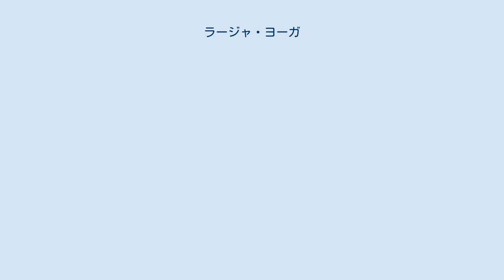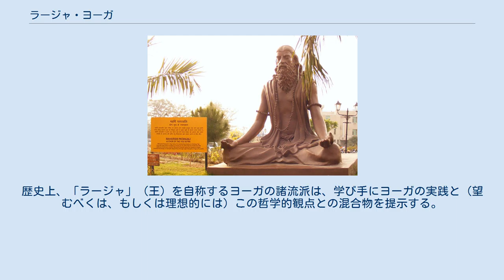ラージャ・ヨーガ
パタンジャリの彫像（ハリドワール） ラージャヨーガ（「王のヨーガ」の意）は、瞑想（ディヤーナ）によって心を涵養し、真実在への理解を深めて最終的に解脱を達成することを目指すヨーガの体系である。
古典ヨーガやアシュターンガ・ヨーガ（八支ヨーガ）と密接に関連するが、厳密には多くの点で異なる。
 ラージャヨーガはパタンジャリの『ヨーガスートラ』が初めて述べたところのものであり、サーンキヤ学派と密接に関連する。
 ヒンドゥー哲学の文脈において、ラージャヨーガはヨーガ学派と呼ばれる。
ヨーガ学派はヒンドゥー哲学の六派のひとつである。
 ラージャヨーガは、16世紀の『ハタヨーガプラディーピカー』において、行者スヴァートマーラーマが解説した当時の比較的新しい流派であるハタヨーガから、パタンジャリの『ヨーガスートラ』に基づく流派を区別するために導入された、ひとつのレトロニム（新たなものの出現の際に旧来のものを表すために造られる新語）である。
また、ヒンドゥー教の新宗教運動であるブラフマ・クマリスでは、そのまったく独自の瞑想実践をラージャヨーガと呼んでいる。
 ラージャヨーガという語の文献上の初出は『ハタヨーガプラディーピカー』であるが、作家でヨーガ研究家の伊藤武は、同書のいうラージャヨーガは20世紀に広まったヨーガの分類でのラージャヨーガとは意味が異なるとする。
『ハタヨーガプラディーピカー』やそれ以降のハタヨーガやタントラ系の古文献でのラージャヨーガは、ハタヨーガの最終段階であるラヤヨーガ（クンダリニーヨーガ）のことを指していたり、ハタヨーガの奥義といった意味で使われている、と伊藤は指摘する。
一方、近代にはヴィヴェーカーナンダがヨーガにラージャという言葉を冠して、ヴェーダーンタ哲学に立脚し『バガヴァッド・ギーター』と『ヨーガスートラ』の二大聖典に依拠した総括的なヨーガの理念を謳い上げ、カルマ、バクティ、ジュニャーナ、ハタという四大ヨーガを概説した。
伊藤によれば、今日のラージャヨーガの一般的な意味は、元はヴィヴェーカーナンダの用いた総括的なヨーガの美称であったラージャヨーガが、前述の四大ヨーガとは別のヨーガの王道であると解釈されて広まったものであるという。
 ラージャヨーガはアシュターンガ・ヨーガ（8支分からなるヨーガ、8階梯のヨーガ）と呼ばれることもある。
これは、行わなければならない8つの位相があるためである。
これをパッタビ・ジョイスのアシュターンガ・ヴィンヤーサ・ヨーガと混同してはならない。
 パタンジャリは、第2章の冒頭で「苦行、読誦、自在神祈念の三つを行事ヨーガという」と述べているように、そのヨーガ体系のうち日常の行事として行うヨーガを「クリヤーヨーガ」（行事ヨーガ）と呼んだ。
 ラージャヨーガは、何よりもまず心に係わるものであるがゆえに、そう呼称される。
伝統的には心とは、（自覚的にせよ無自覚的にせよ）心の命令を遂行する心身複合機構であるところの人間存在の「王」であると考えられている。
その心はまず、自己規律訓練によって馴致され、さまざまな手段によって浄化されなければならない。
人間はもろもろの中毒や妄念を抱えており、これらは静かに坐すること（瞑想）を妨げる。
禁戒（ヤマ）、たとえば禁欲、禁酒、自分の身体・言語・意識（身口意）の行いに念を入れること、勧戒（ニヤマ）、たとえば清浄、足ることを知る、聖典の学習など、といったことを通じて、人間の生存状態は瞑想を行うに適したものとなる。
この、自分を自分自身に繋ぎとめる軛（くびき）こそが、ヨーガという言葉のもうひとつの意味である。
 パタンジャリの『ヨーガスートラ』は、「ヨーガとは心の作用を止滅させることである」という言明で始まる。
それから、いかにして心が錯誤的観念作用をなすかについて列挙し、さまざまな実的対象へ念想することを推奨する。
この過程は、一切の心の対象がなくなる「無種子」という、自然発生的な静寂の心の境地へと到達するとされる。
 この境地に入る力を養うための実習がラージャヨーガの実践であると考えることができる。
したがってラージャヨーガはヨーガの他の諸形態を包含し、かつ、心が偽りの心的対象を生み出すような妄執的実習へ没入してしまわないようにすることをもって他のヨーガの諸形態とは一線を画している。
 この意味においてラージャヨーガは「ヨーガの中の王」と呼ばれる。
あらゆるヨーガ的実践は無種子の境地を得るための可能性のあるツールであると捉えられ、それ自体はカルマを浄化し解脱すなわち涅槃を得...